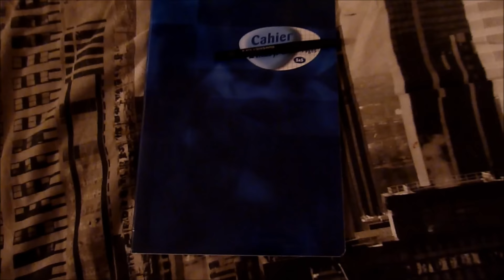J'ÉCRIS (Clip Officiel)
V2SRYM - J'écris